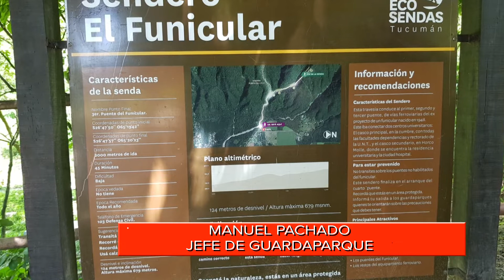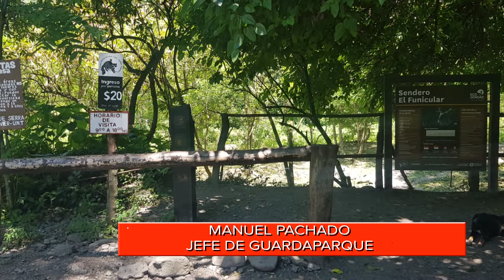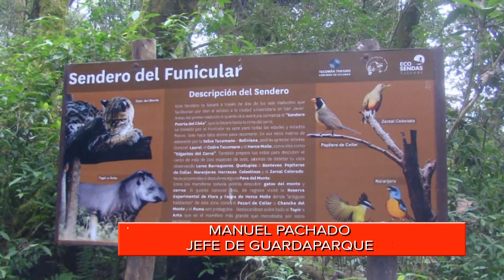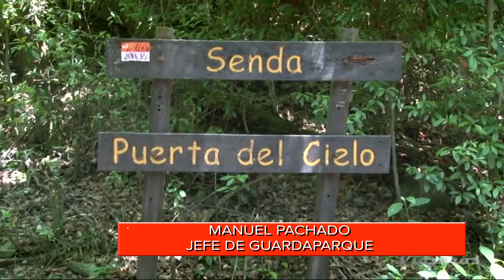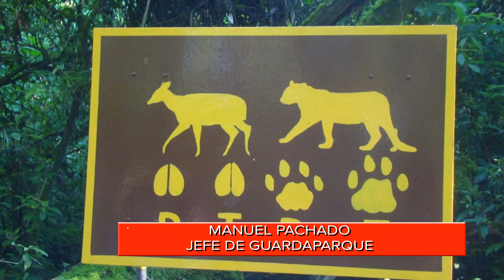PUNTOS DE ACCESO AL PARQUE SIERRA DE SAN JAVIER